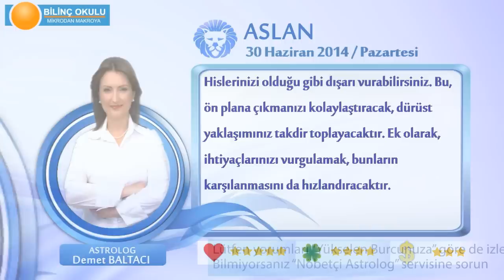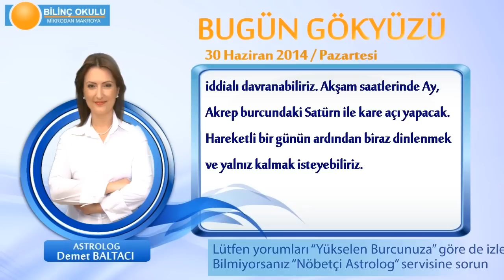ASLAN Burcu, GÜNLÜK Astroloji Yorumu,30 HAZİRAN 2014, Astrolog DEMET BALTACI Bilinç Okulu